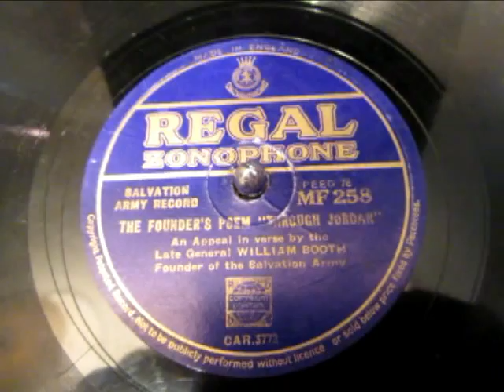William Booth - Founder Salvation Army - Crossing Jordan - HMV 102 - 78 RPM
Here's William Booth the Founder of the Salvation Army reading his original Poem Through Jordan from a 78 rpm Shellac record played the authentic way without any electrickery on on my beloved green HMV 102 Grampohone.

William Booth, founder and first general of The Salvation Army was considered to be one of the most up-to-date men of his generation, who used all available means to spread the Gospel and publicise the aims of the Army.
One example of this progressiveness was the making of gramophone or talking machine records. His first commercial recording was made during February 1898 by the Berliner Company in Washington D.C. and later that same year was included in the first batch of records shipped to the newly founded Gramophone Company in London. Today copies of this record are extremely rare.
In January 1907, after protracted negotiations over royalty payments with the Columbia Gramophone Company Ltd, William Booth recorded four speeches: "Don't Forget", "Rope wanted", "Please Sir, Save me", and "Through Jordan".

William Booth (10 April 1829 – 20 August 1912) was a British Methodist preacher who founded The Salvation Army and became its first General (1878–1912). The Christian movement with a quasi-military structure and government founded in 1865 has spread from London, England, to many parts of the world and is known for being one of the largest distributors of humanitarian aid. In 2002,